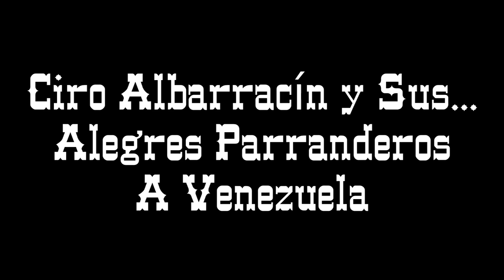A Venezuela - Los Alegres Parranderos (Música Campesina)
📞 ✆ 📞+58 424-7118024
Productor Musical: Jesús Mendez Producciones 😉 💿 🎥 🎼 🎧
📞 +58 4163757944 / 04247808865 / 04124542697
Canción que compone Ciro Albarracin En Agradecimiento por todo el apoyo que nos Han Brindado en nuestra carrera musical.-